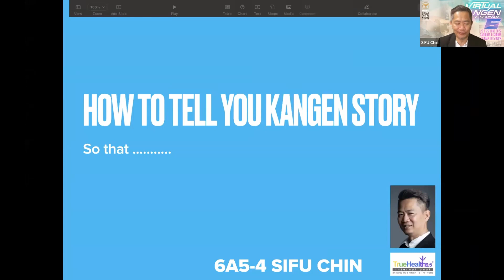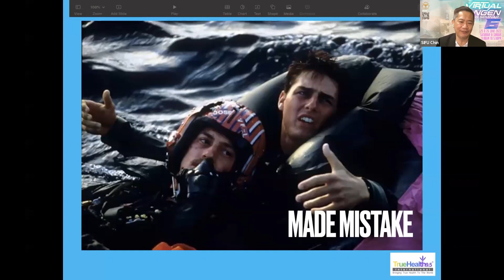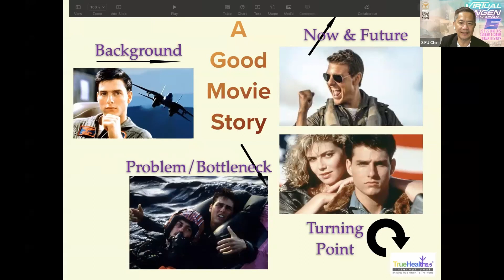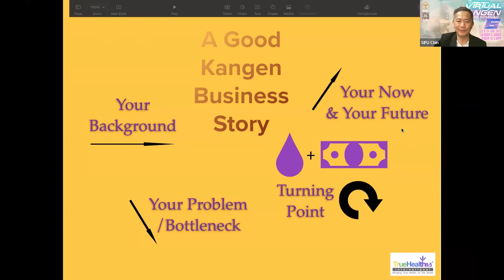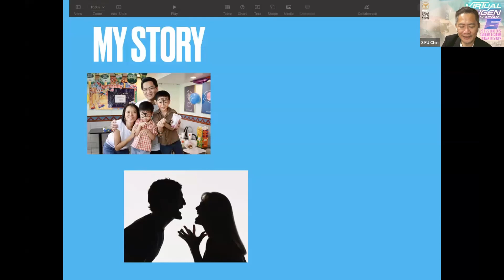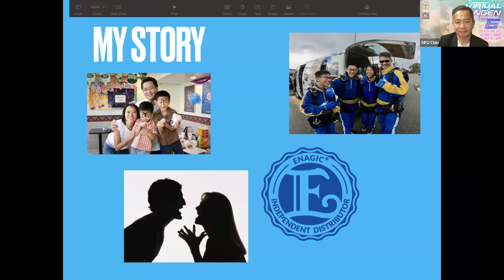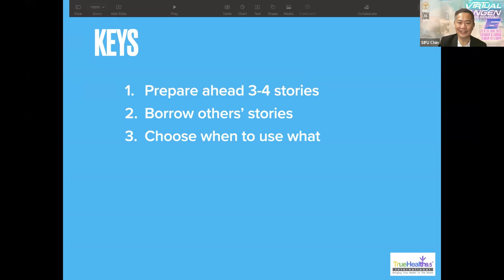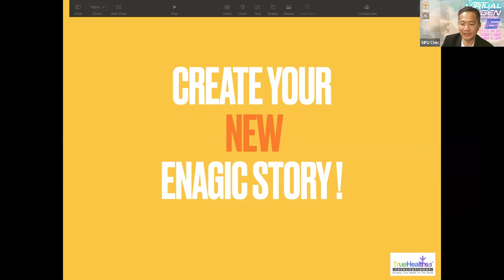VKBS6, Chin Shaw Fung 6A5 4, How to Tell Your Kangen Story, Bagaimana menceritakan Kisah Kangen Anda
KBS 14 EARLY BIRD PRICE🕊

Masa🔮 8:30am-5:00pm
Tempat 🔮 The Garden Ballroom Level 5, The Garden Hotel

♦️Early Bird price sah sehingga 26 June 2022 sahaja. Selepas itu harga kembali normal Rm150/pax

♦️Hanya tiket early bird melayakkan anda untuk cabutan Grand Lucky Draw Leveluk SD501 pada KBS14

1 tiket Rm100
10 tiket Rm900

Bayaran kepada👇🏻👇🏻
Maybank
Ageless Paradise Sdn Bhd 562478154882

Success loves speed